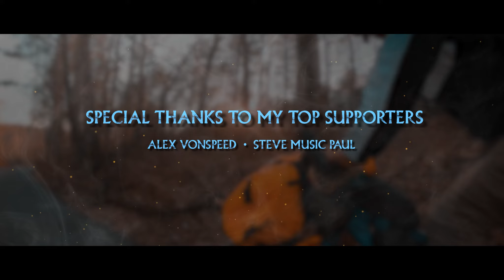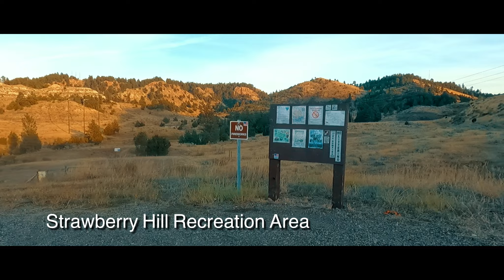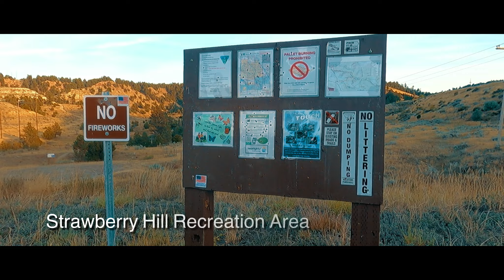Bikepacking Montana to North Dakota (ep51)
I woke up in a field near the highway, then I rode into Hysham, Montana to get coffee and continue east. On the way I ran into the Forsyth Water Spring, a nice oasis in the remote treeless spaces. I filled my bottles and took a needed break from the sun.

I get back on the Interstate out of necessity and ride into the late into the evening. I stop and get rest at the Hathaway Rest Area just on the outside of Hathaway, Montana where I enjoy another spectacular sunset.

I make my turn toward the border and spend the night in the Strawberry Hills Recreation Area. The sunset was spectacular, but I was pinned in my tent the next day due to severe weather.

After the heavy rain, I rode hard all day to make up some time. I stayed overnight at the Plevna City Park where I had an unexpected guess sleep with me. I got some great rest in some very low temperatures before going to the North Dakota Border the following day.

No money? That’s cool too! And if you’re real cool, you could share them with your friends and community.